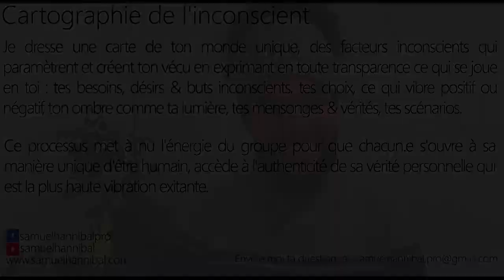Prendre la décision de demander une reconversion est difficile pour moi, pourquoi ?